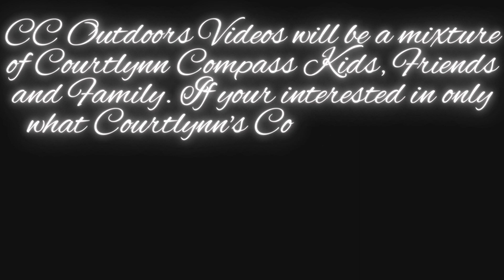CC Outdoors Lydia and Lyndsey Monster Bucks.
We love being at a family friendly hunting camp and this was a good one. Its awesome to see young ladies picking up the hunting way of life and passing it down through their generation. Good Lord willing we'll get to share another hunt with these girls.